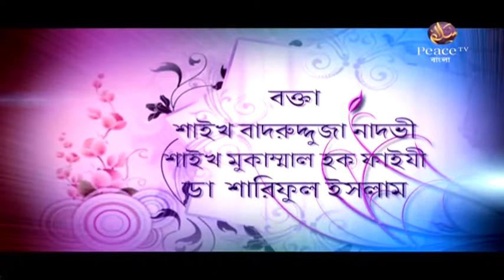১৩. বিবাহ। ইসলামের আলোকে। গ্রুপ আলোচনা। পিস টিভি বাংলা